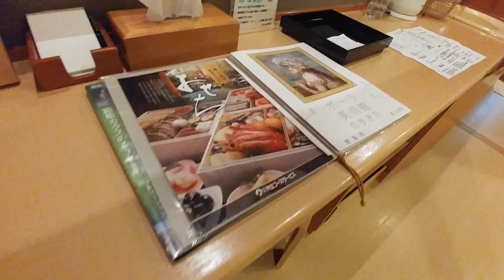箱根小涌谷温泉 水の音 水花の庄「露天風呂付 和洋室」Mizunoto, Hakone, Japan